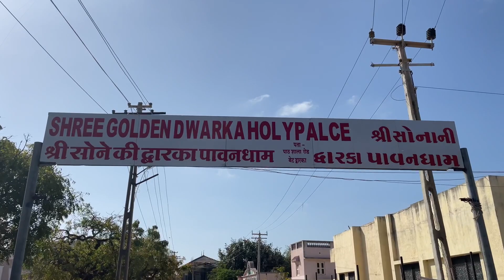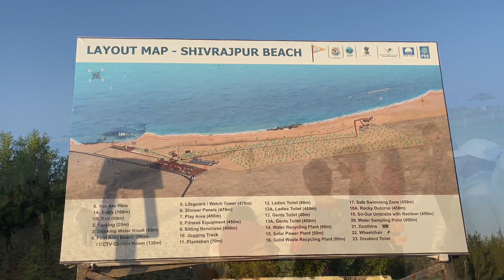VISIT TO DWARKADHISH TEMPLE-J.K Ankit ShArmA